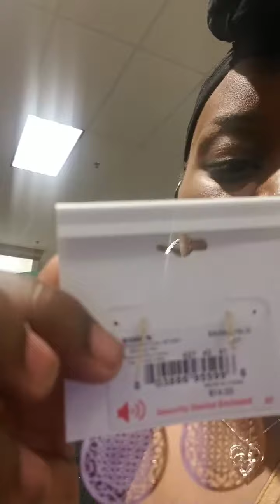💛💙 Sunday Vlog (My Baby girl is still sick) 💛💙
TeamJa'Kayla DownSyndrome Rocks Dont forget to Subscribe to my Channel dont forget to hit that bell so you will be notified every time I post a brand new video dont forget to follow me on all my Social Media Facebook: Brittaney Arnold Instagram#@childofgod021 SnapChat:britt2010j I do not own any rights to the music playing in this video!!